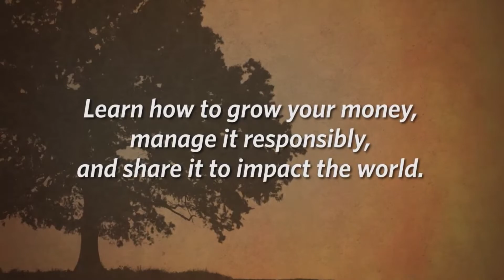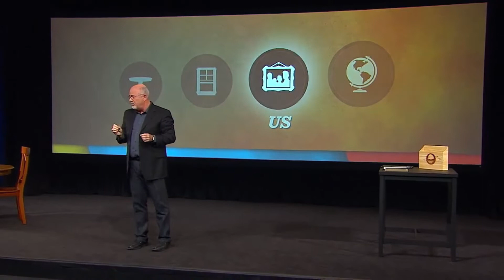LIVING AND LEAVING A LEGACY | DAVE RAMSEY | Must Listen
“We buy things we don't need with money we don't have to impress people we don't like.” “If you will live like no one else, later you can live like no one else.” “Act your wage.” ~ Dave Ramsey.

1) This video has no negative impact on the original works (It would actually be positive for them)
2) This video is also for teaching purposes.
3) It is not transformative in nature.
4) I only used bits and pieces of videos to get the point across where necessary. Cricket And Motivation YouTube Channel does not own the rights to these video clips.